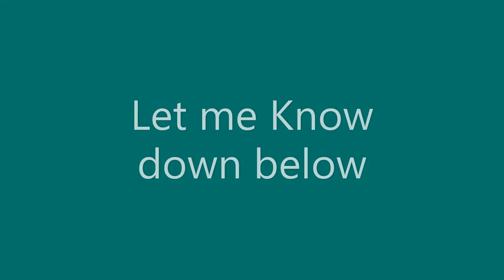LPS Great Dane 577 Frame by Frame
Frame By frame art of LPS Great Dane 577 (Tom Dawson)